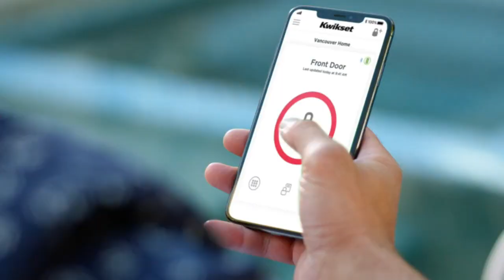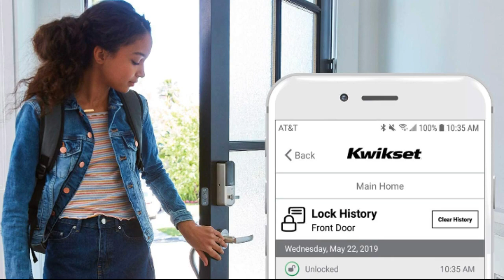Kwikset 99380-001 Halo Wi-Fi Smart Lock Keyless Entry Electronic Keypad Deadbolt Featuring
Kwikset 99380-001 Halo Wi-Fi Smart Lock Keyless Entry Electronic Keypad Deadbolt Featuring SmartKey Security, Satin Nickel.

👇 Product Links👇
🔶 Kwikset 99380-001 Halo Wi-Fi Smart Lock Keyless
👇 Product Links👇
🔶 Kwikset SmartCode 270 Keyless Electronic Touchpad Deadbolt
👇 Product Links👇
🔶 Kwikset Halo Touch Traditional Arched Wi-Fi Fingerprint Smart Lock